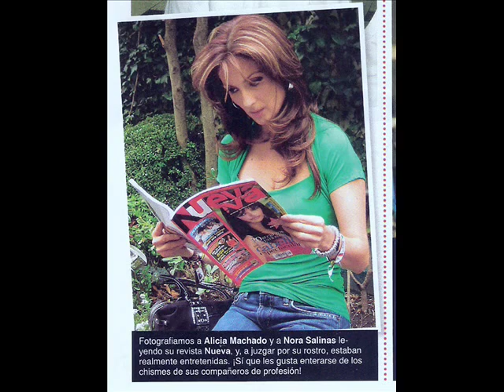Nora SalinaS-ZEUs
zeus aqi t dejo un vid d tu novia jojOjoJo!
andas suuper perdido!
t extrañoooooooo..rp0rtat!! =)